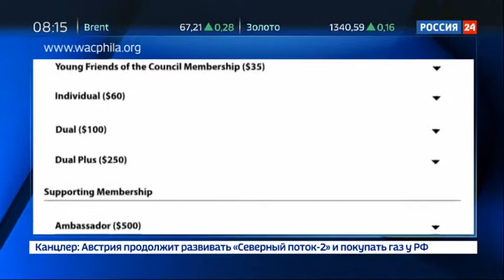"Президент мира" предупредил о большой войне с Россией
Новая порция разоблачений от президента Украины. Заработать баллы к рейтингу Петр Порошенко пытался во время дебатов Генеральной ассамблеи ООН. Говорил о российских военных в Донбассе, которых, впрочем, не нашли даже наблюдатели ОБСЕ.